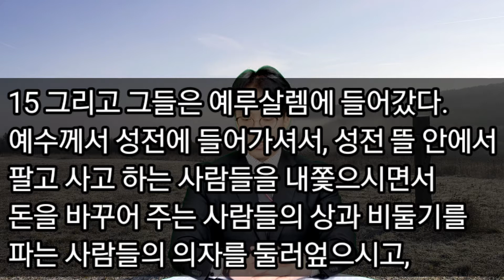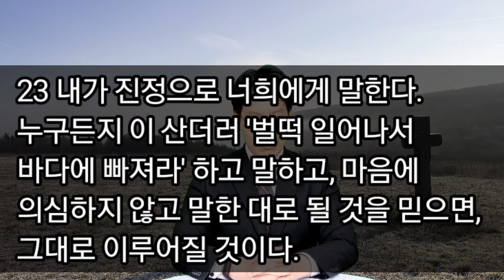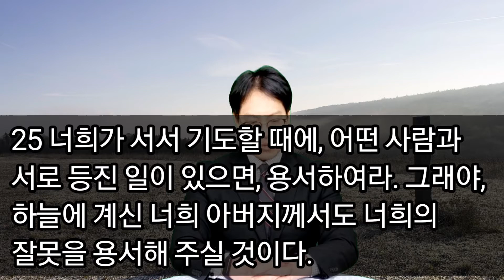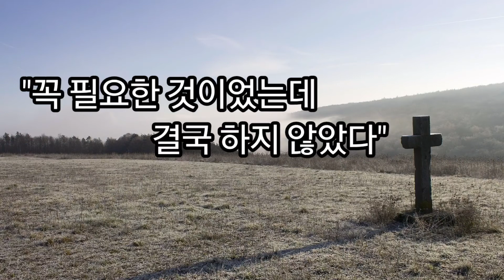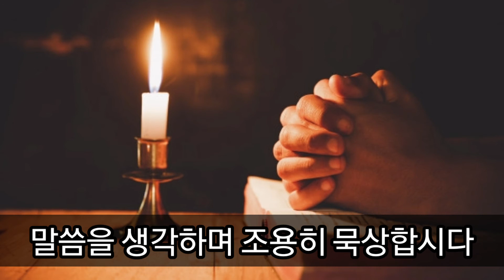2021년 3월 11일 초동교회 매일저녁큐티 '조용히 십자가 앞에'